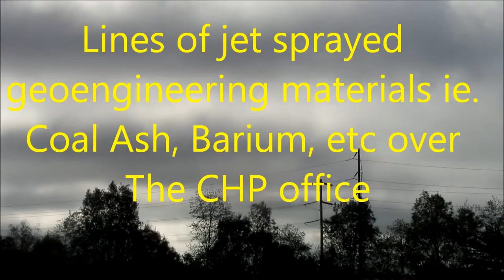10-21-15 GeoEngineering Arcata Ca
Filmed in Arcata Ca, & Yes they spray at night!  Audio from Why in the World are They Spraying, a film by Micheal Murphy.